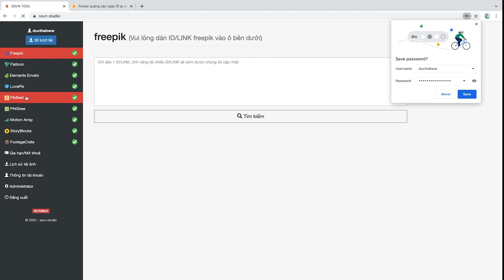Cách tải Pikbest tại Zanstock